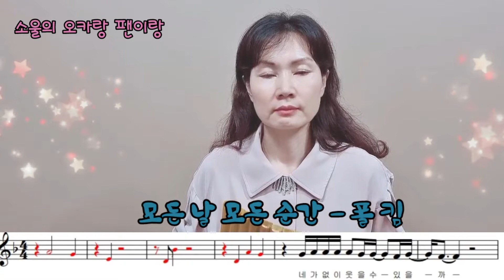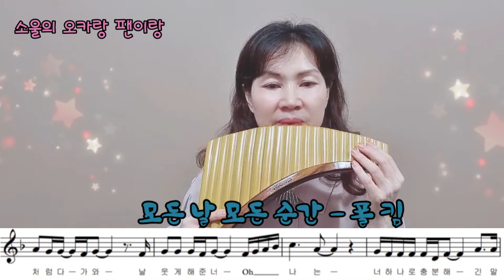[팬플릇panflute] 모든 날 모든 순간(Every Day, Every Moment) 폴킴-소울의 오카랑 팬이랑(김숙경)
2018년 방영한 드라마 '키스 먼저 할까요?' part.3 ost ~~
2018년  발매이후로 쭈욱 멜론 차트에 올라 있는 인기곡 이예요.
 폴킴의 모든 날 모든 순간 ~
넘 좋아요^.^